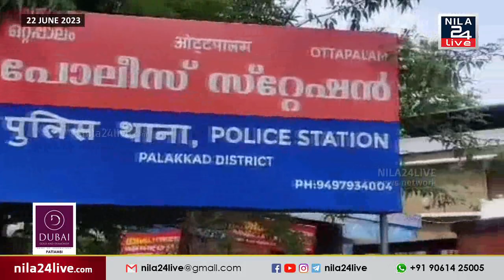നവജാത ശിശുവിന്റെ മൃതദേഹം ആശുപത്രിയിലെ ശുചിമുറിയിലെ വേസ്റ്റ് ബിന്നിൽ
നാലാം മാസത്തിലെ പ്രസവത്തെ തുടർന്ന് മരിച്ച നവജാത ശിശുവിനെ ആശുപത്രിയിലെ ശുചിമുറിയിലെ വേസ്റ്റ് ബിന്നിൽ ഉപേക്ഷിച്ച നിലയിൽ. ഒറ്റപ്പാലം കണ്ണിയംപുറത്തെ സ്വകാര്യ ആശുപത്രിയിൽ ആണ് സംഭവം. ഒറ്റപ്പാലം പോലീസ് അസ്വഭാവിക മരണത്തിന് കേസെടുത്തു.________________